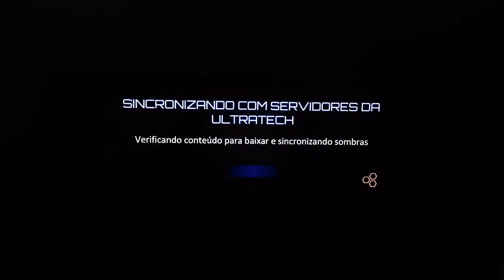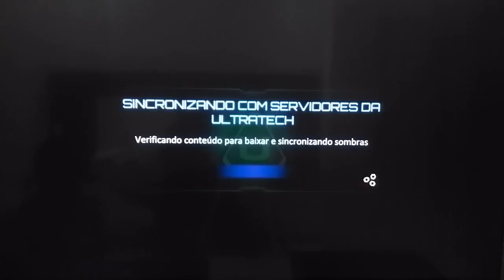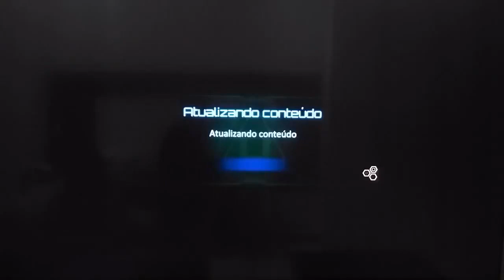Produtoras, copiem isso do Killer Instinct, para nosso bem !